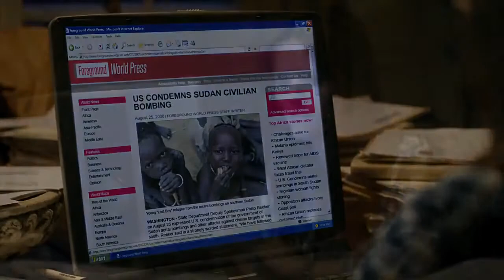The Good Lie